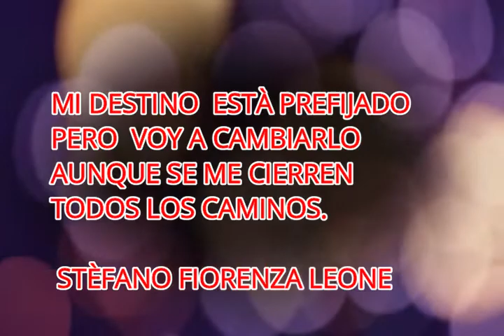RADIONOVELA: "SELENA , LA BASTARDA" 2019 (PROMO 2)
GÈNERO: RADIONOVELA HISTÒRICA
TÌTULO: "SELENA, LA BASTARDA"
LIRBRO E IDEA ORIGINAL: PROF. CHRISTIAN ALEJADRO FARAVELLI
AÑO: 2019

UNA HISTORIA DE AMOR Y ODIO AMBIENTADA EN BUENOS AIRES, ROSARIO Y CÒRDOBA DE LOS AÑOS 20 BAJO LA PRESIDENCIA DEL DOCTOR MARCELO T. DE ALVEAR.